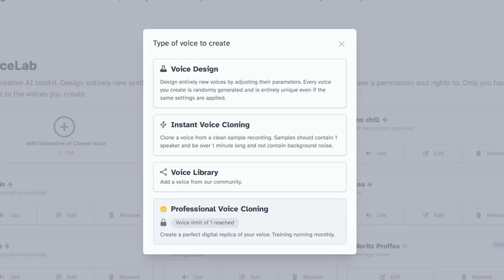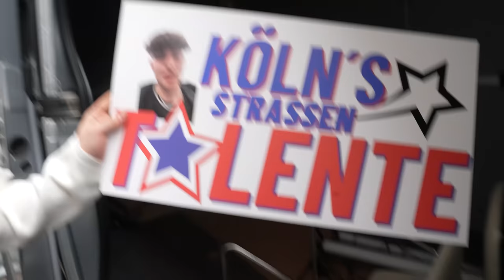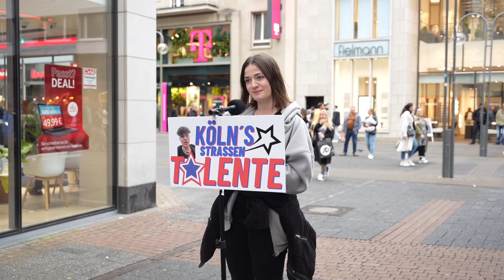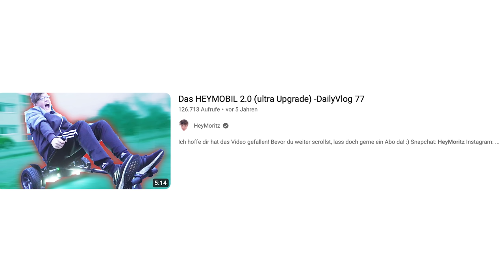mein dümmster unfall ever... (schmerzhaft)